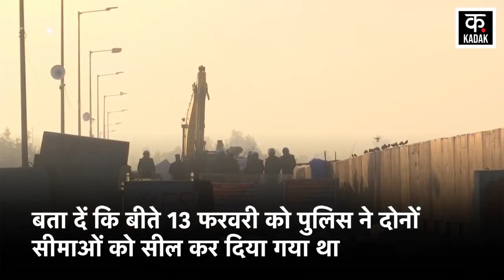Farmers Protest 2024 | किसान प्रदर्शन पर आया नया अपडेट,लोगों को मिली राहत | Singhu Border |News18